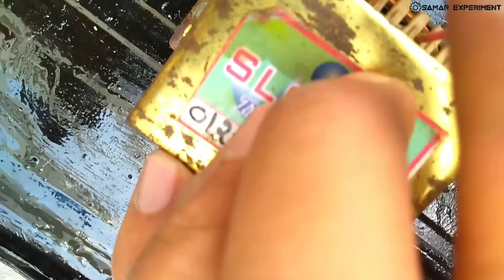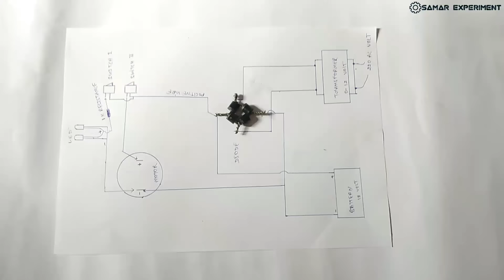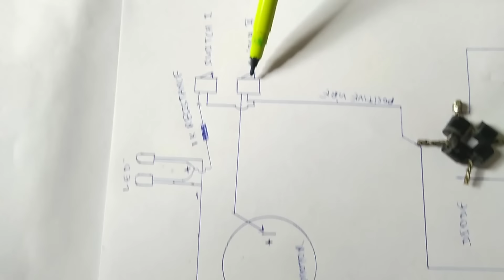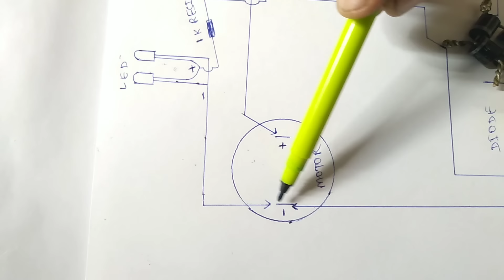देसी जुगाड़ कूलर || How To Make Cooler || Cooler Kaise Banaye || Ac Cooler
. Hello friends aaj is video me ham ac cooler banaynge. yeh cooler tin container se banega. yeh alag hi jugad se banaya gaya hai. first time on YouTube par aisi video hai. is cooler ko aap kitchen me shop par. easy use kar sakte ho. easy to make and easy to use hai.or bohot cheap cooler hai yeh. thanks for visiting here